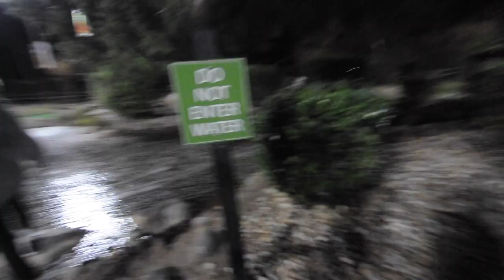Flint Trip EP 3 | Mini GOLf